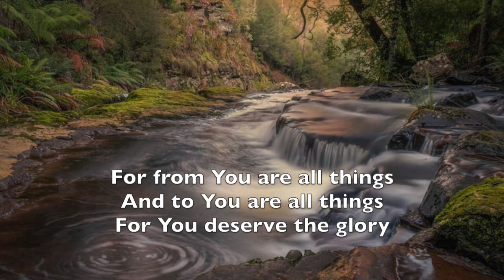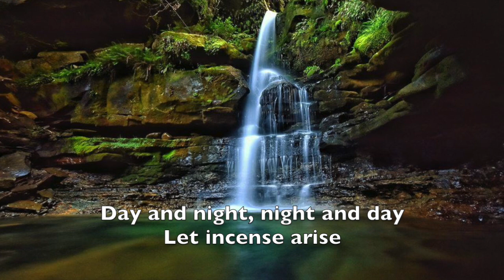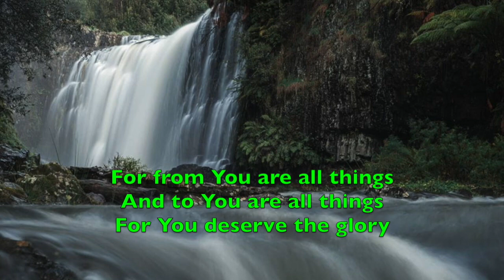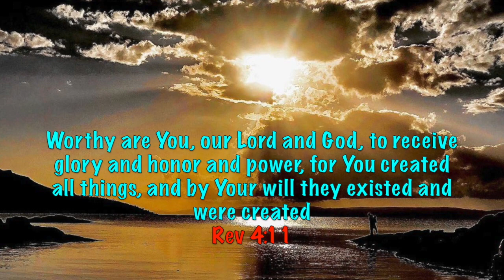Worthy of It All (lyrics) Forerunner Music & Lauren Alexandria Dueck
Title: Worthy of It All (lyrics)
Artist:Forerunner Music & Lauren Alexandria Dueck
Album: All Cry Glory